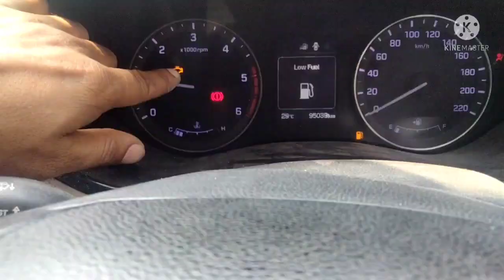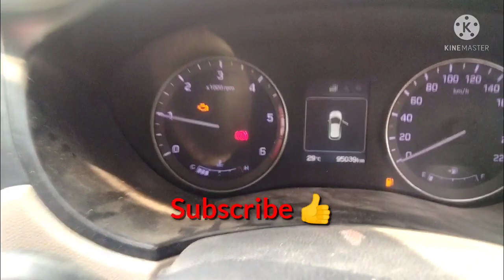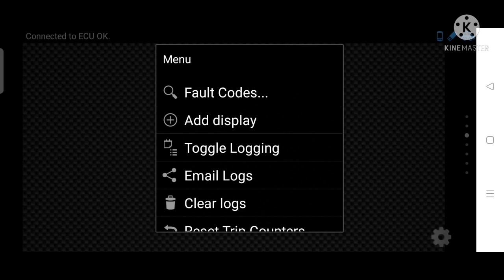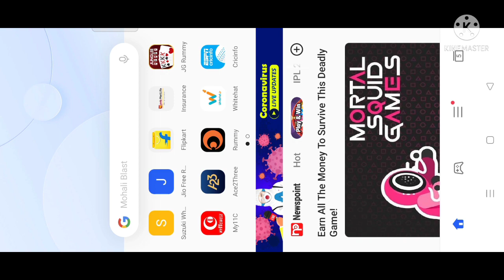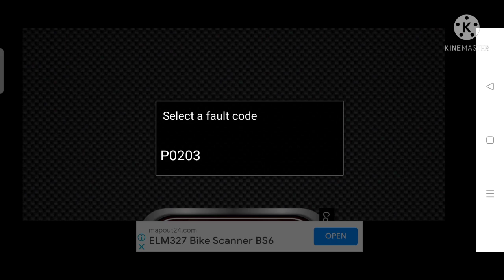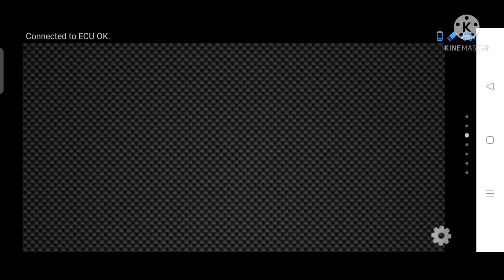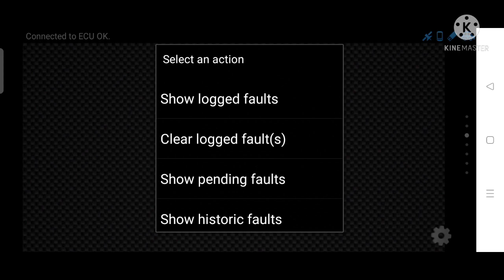i20 Deisel Starting problem 🤔 injector harness damage#i20starting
हैलो दोस्तो यह वीडियो बनाने का हमारा मकसद यह है की आपको पता चल जाए के इंजन चैक लाइट आने के क्या कारण है और इंजेक्टर की तार काटने से कर में क्या दिक्कत आती है जानकारी लेने के लिए हमारी वीडियो को पूरा देखे, धन्यवाद!